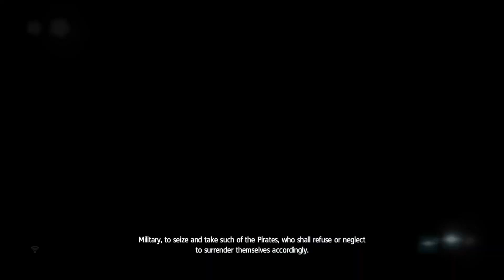Assassin's Creed® IV Black Flag Part 29#